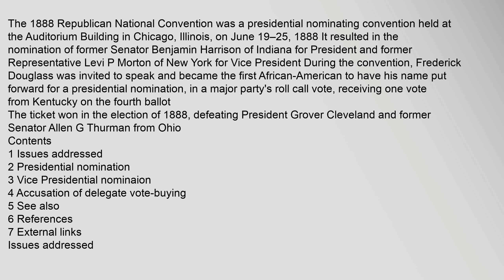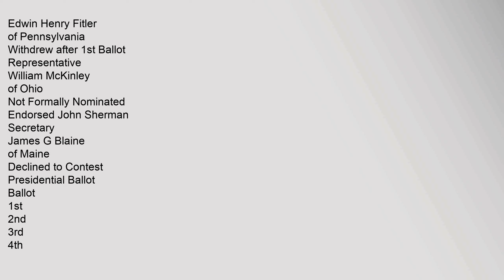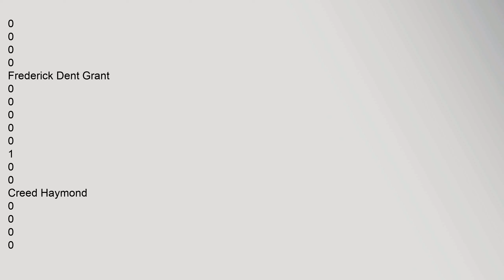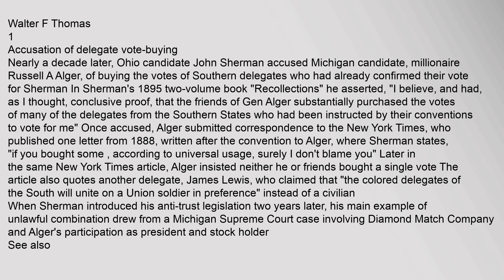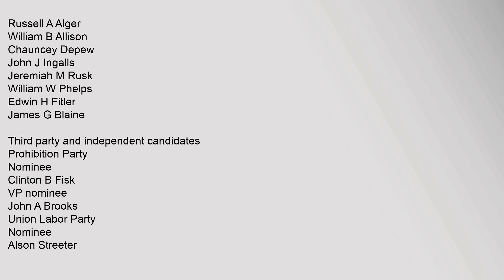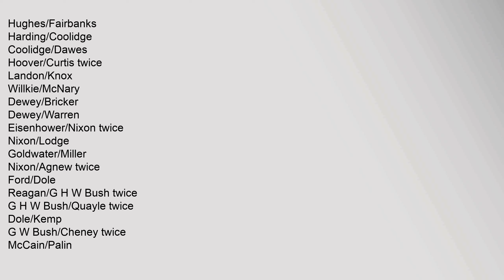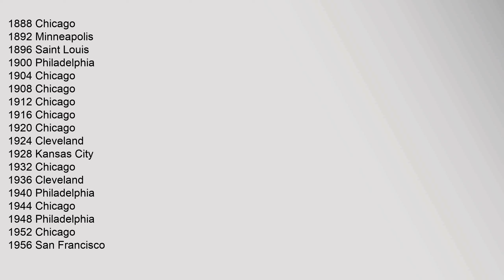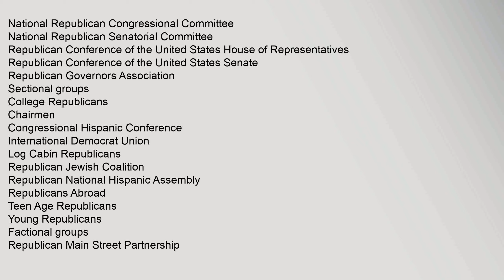1888 Republican National Convention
1888,Republican,National,Convention
Contents
1,Issues,addressed
2,Presidential,nomination
3,Vice,Presidential,nominaion
4,Accusation,of,delegate,vote-buying
5,See,also
6,References
7,External,links
Issues,addressed